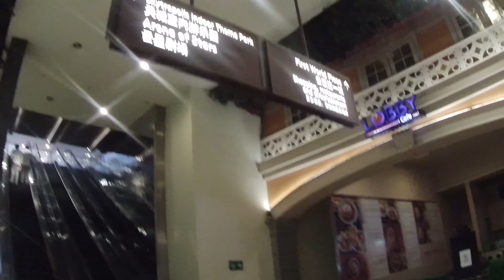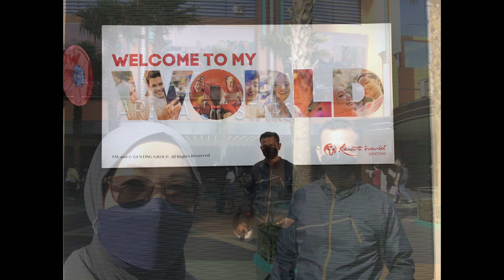Uphill Genting Highlands Suasana Lepas PKPD | Ride Pahang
Ride ke Genting Highland Pahang meninjau suasana terkini Genting Skyworlds Theme Park, Skytropolis Theme Park dan sekitar Resorts World Genting selepas PKPD. Couple ride kali kedua ride ke Genting Highlands. Ride Pahang.